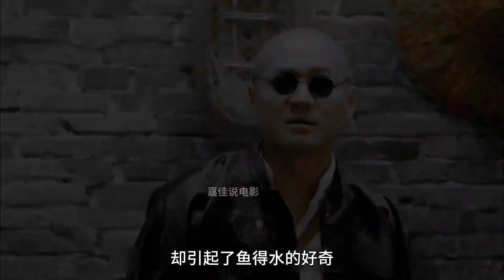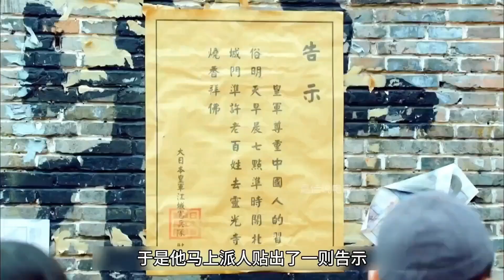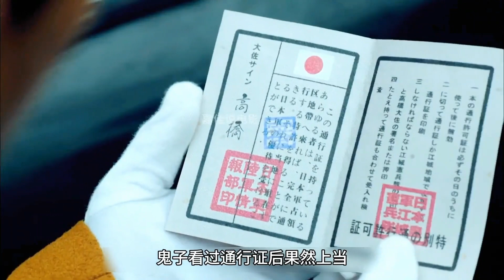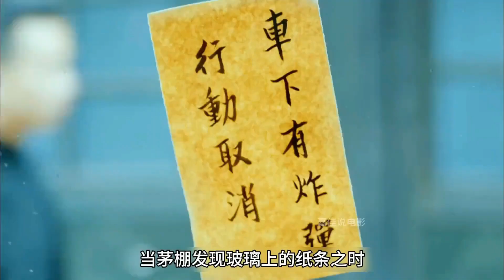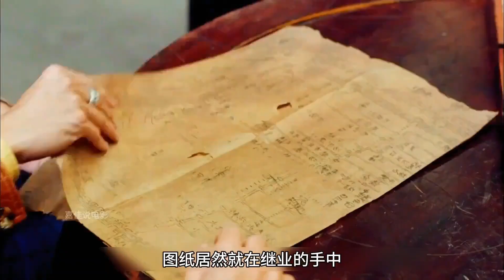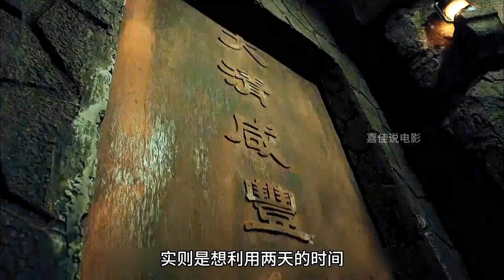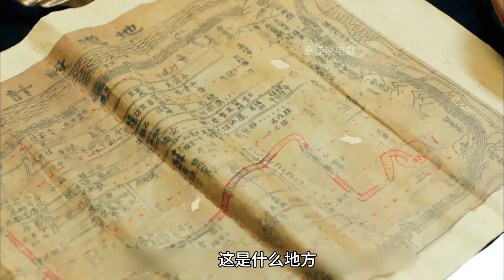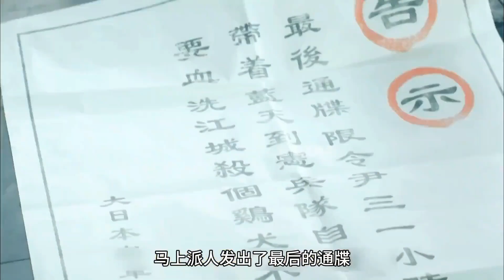卧底身份暴露，直接在日军面前反咬一口丨一口气看完【不可能完成的任务】全集解说